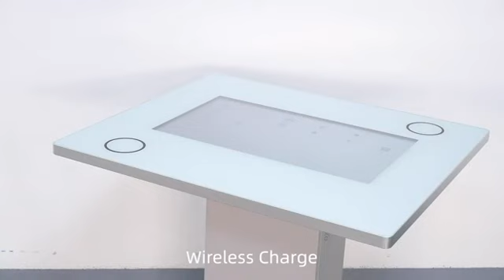65 Inch Multi Touch Screen Kiosk - Durable Metal Case Toughened Glass Panel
Quality Touch Screen Kiosk from China.
Shenzhen Chuangli Technology Co., Ltd. quality manufacturer from China.